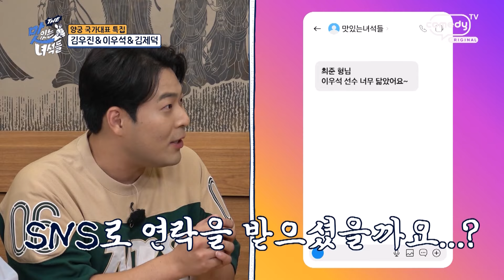국가대표의 짬뽕 먹방 [THE 맛있는 녀석들 Tasty Guys] 478회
Comedy TV 매주 금요일 저녁 8시!

남자 양궁 국가대표 3인방의 국가대표급 먹방!
3인방의 최애 메뉴 짬뽕과 매콤달콤 사천탕수육